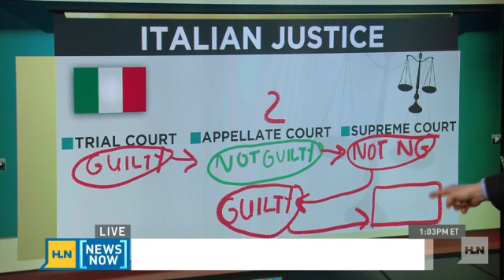Watch: The Amanda Knox saga explained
HLN's Vinnie Politan explains how Amanda Knox can get two guilty verdicts and a not guilty verdict, in an ongoing and complicated case.You can watch Vinnie Politan On the Case every weekday from 1-3 p.m. ET on HLNAttorney Darren Kavinoky weighs in on the latest developments in the Knox case here.